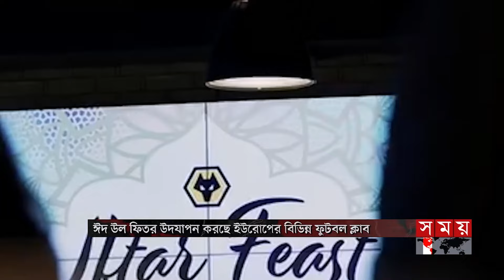খেলার সময় | দুপুর ১টা | ১০ এপ্রিল ২০২৪ | Somoy TV Sports Bulletin 1pm | Latest Sports News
Somoy TV: t.ly/Se1z
Somoy TV Bulletin: t.ly/iqIq
Somoy Entertainment: t.ly/3dWC
Somoy Sports: t.ly/iASp
SOMOY TV ISLAMIC: t.ly/zU6a

Somoynews.tv: t.ly/Y7ab
খেলার সময়: t.ly/xJ5H
সময়ের গল্প: t.ly/EW3M
এ সময়ের বাণিজ্য : t.ly/m3ir

Groups:
Somoy TV (Official)✅: t.ly/ajiO
Somoy Entertainment✅: t.ly/8CLh
Somoy Business✅: t.ly/4xaJ